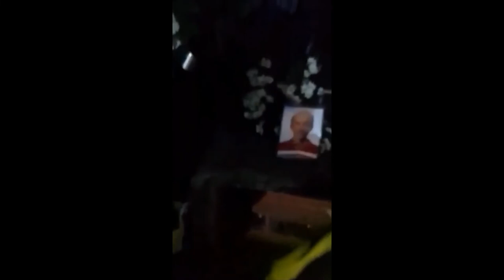MEMORIES OF YOU (My Father_Nephosim Gomez Estoya)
LojmarTV
A tribute video for my beloved father (March 24, 1959-February 16, 2022 9:15PM)
I also made this video for my father’s relatives and friends who weren’t there on his burial so that they could see that he has a proper burial despite of everything happened unexpectedly. We really did our best to save him, unfortunately, maybe, it’s his time already. It hurts but we need to accept and also thankful since he suffered less.

Thank you to these people who help us a lot during our painful days and to St. Peter employees for the active responsed.
• Phynalito Euraoba Estoya and Wife
• Jonard Garson And Family
• Aurelio Avenido and Family
• Pedy Concepcion
• Jojo Calidguid
• Jun Moriel Agus and Friends
• Pausal Family
• Quirino Olpos
• Jarlyn Estoya and Boyfriend
• Nelger Estrabela and Family
• Neighbors

We will miss you papa and forever. Please take good care going to your new home. We love you much.

CAUSE OF DEATH:
 Brain Herniation, Malignant Infarction with occlusion left internal carotid artery CVD, Thrombotic; HCVD; COVID 19 Antigen confirmed.

NOTE: PLEASE DON’T ASK, JUST READ AND WATCH